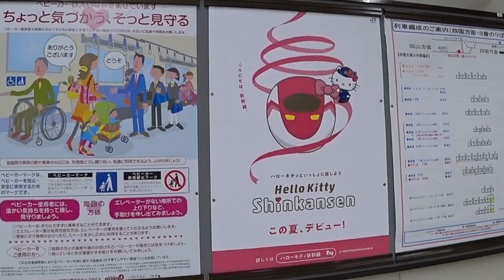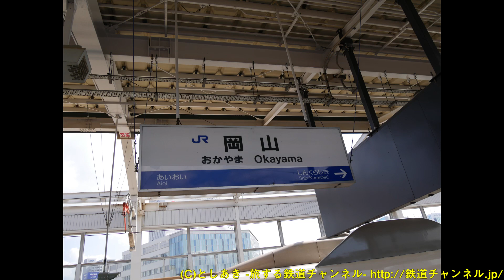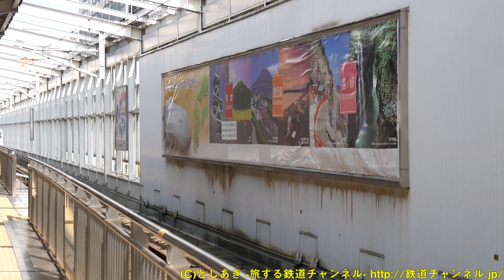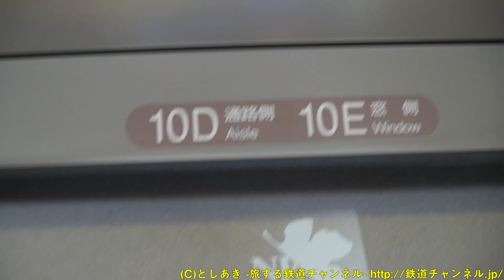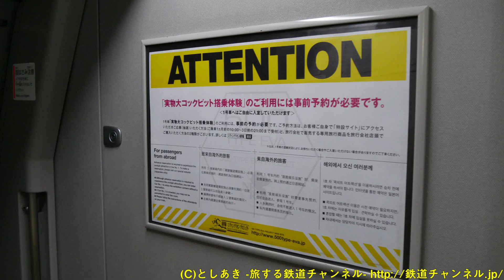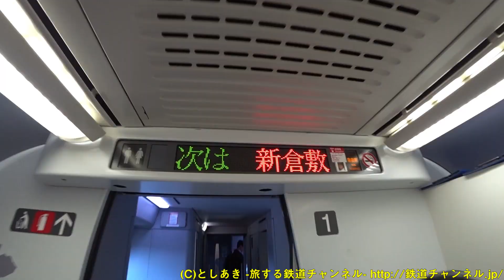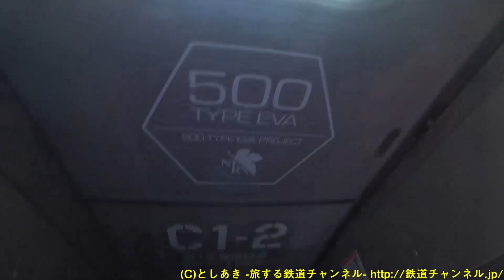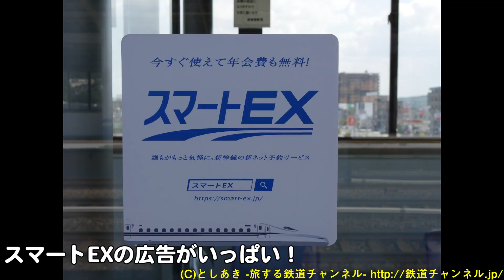500系 エヴァンゲリオン新幹線に乗ってみた！‹ハローキティ新幹線登場記念！› 【ちょっぴりトレインTV-ロング#22】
ハローキティ新幹線登場記念として、ハローキティ新幹線に使用されるV2編成が5月まで運行していた、エヴァンゲリオン新幹線の動画を再公開します。
この動画の本編は、スマートEXを使ってエヴァ新幹線に乗りに行く旅特別篇として、以前公開した動画です。
今回はその動画を再公開いたします。
なお、1号車の展示室の様子も収録しています１

ハローキティ新幹線になる前に走っていた500系V2編成の様子をぜひ最後までご覧下さい！